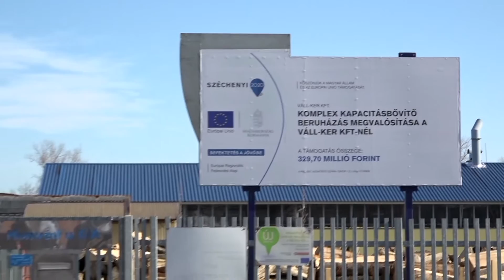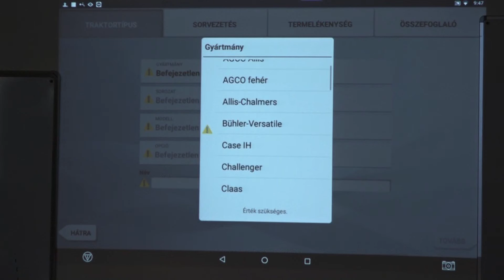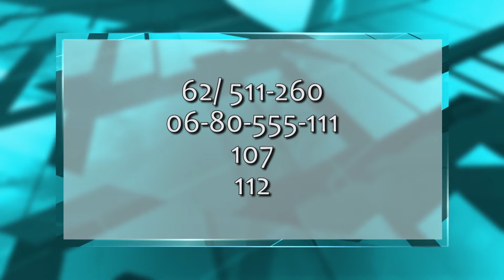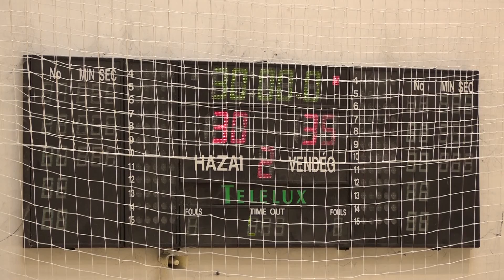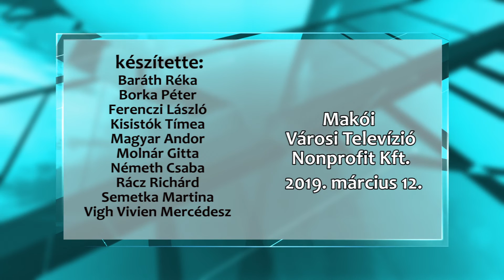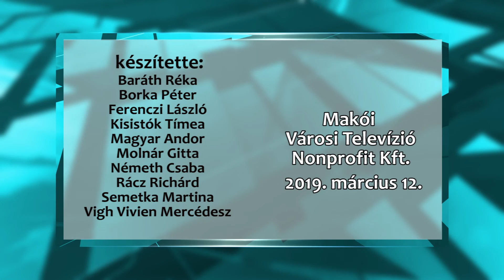Makói Híradó 2019.03.12.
-A Váll-Ker Kft-nél biztosan nem alkalmazzák az új túlóra törvényt
-A Galamb iskola nemzetközi agrárinformatikai továbbképzésben vesz részt
-Tiltakozás az uniós agrárköltségvetés csökkentése ellen
-Rendőrségi híreink
-Apátfalván Pál Dénes volt a nőnapi rendezvény sztárvendége
-Potyogtak a gólok a Makói KC mérkőzésén